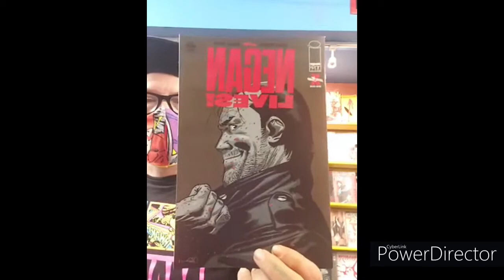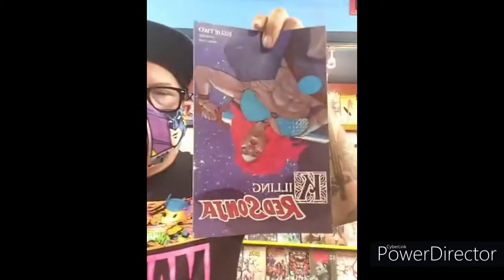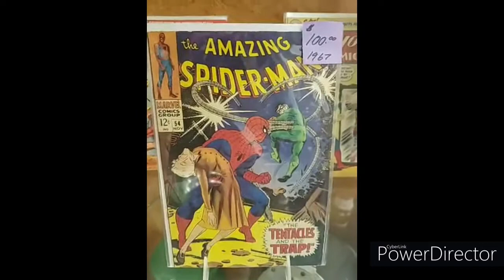Bob Taylor Presents: New Comic Book Wednesdays Ep 251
Weekly review of comics, toys POPS and more!